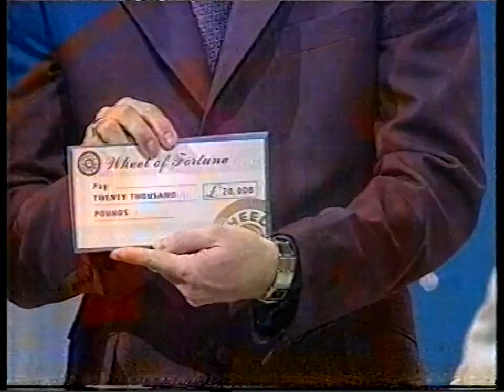1998 UTV (ITV) "Wheel of Fortune" game show clip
The end of the game show hosted by John Leslie and Jenny Powell.
With contestant Janice.